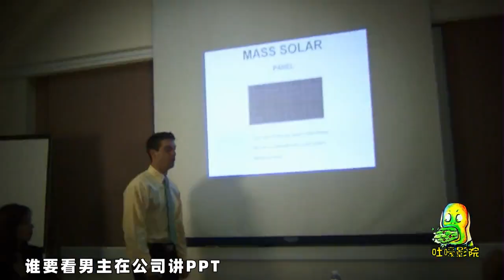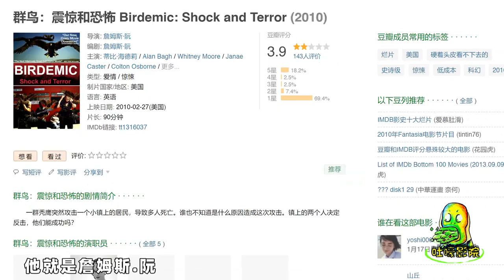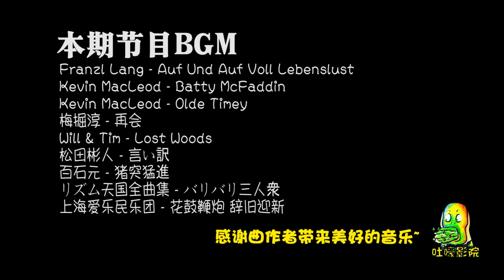【吐嚎】业余导演7个月拍了部史诗烂片，没想到却意外出名了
一位美国越南裔导演，历时七个月拍了一部超级烂片《群鸟：震撼与恐惧》，没想到因为太烂而以外出名了。